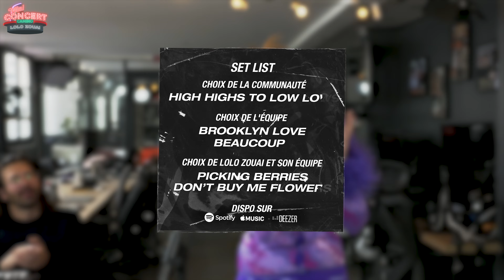MINI CONCERT CAMINO - LOLO ZOUAI 🎙️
PAAAAAAAAW !
Mini Concert dans la boite, les BGs ! 🎙📺

Pour ce nouveau mini concert Camino TV, on a invité Lolo Zouaï et on est trop content de l’avoir reçu au bureau pour une perf de QUA-LI-TÉ !

C’est une artiste qu’on a découvert vers 2018 avec des Tops Single comme « High High To Low Low ». Elle est arrivée avec des influences R&B qui nous parlaient de fou, l’imagerie new-yorkaise dans le clip du morceau « Brooklyn Love » , Keusmo a validé dirrrekkkkk !

Née à Paris, élevée à San Francisco et vit à New York, ce qui est trop chaud, c’est qu’elle a un côté 360 qu’on sur-valide, elle a ouvert ses influences R&B vers plusieurs sonorités, pop, trap et plus électroniques avec l’album « Playgirl » elle est également auteure-compositrice de ses chansons mais aussi pour d’autres comme H.E.R sur Still down

Elle a un vrai affect avec la mode, dernièrement on l’a vu dans la campagne « CREATIVE NEXT » de Converse x Adereror, Monroe l’avait vu rocker des pièces Liam Hodges, mais aussi Diesel, une vraie BG avec UN VRAI FLOW ! Et fait également partie de l’équipe créative de KidSuper Studios, un collectif créatif de Brooklyn.

Merci à Lolo et toute son équipe pour le love et l’énergie !
SETLIST
« High Highs To Low Low » - 00:00:00 -  00:04:20
« Picking Berries » - 00:05:06 - 00:07:32
« Brooklyn Love » - 00:07:57 - 00:10:56
« Desert Rose » 00:11:17 -  00:15:21
« Don’t Buy Me Flowers » - 00:15:49 - 00:24:35

TENUE :
Les liens pour la tenue de LOLO ZOUAI: